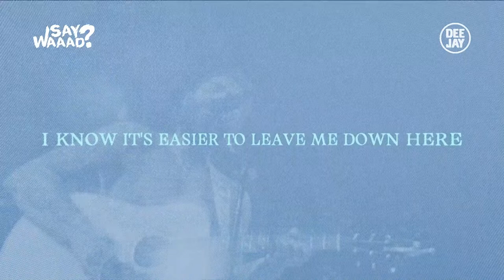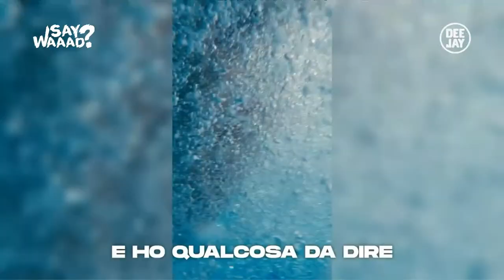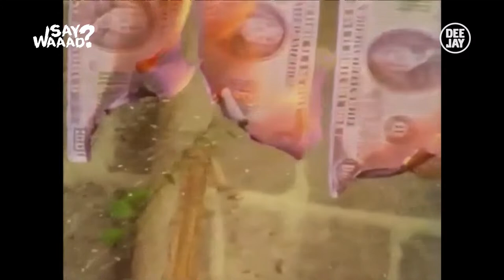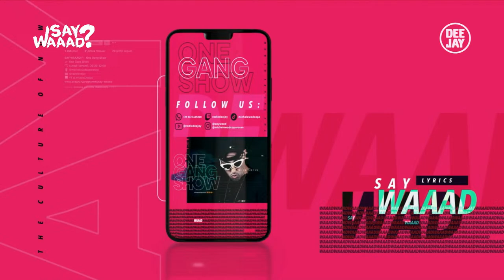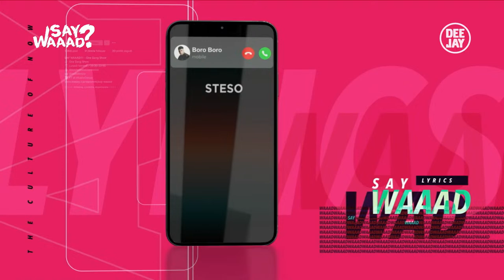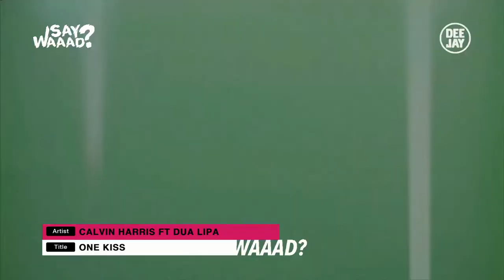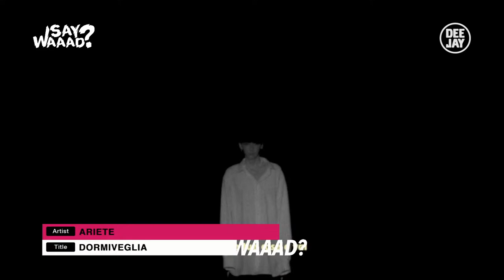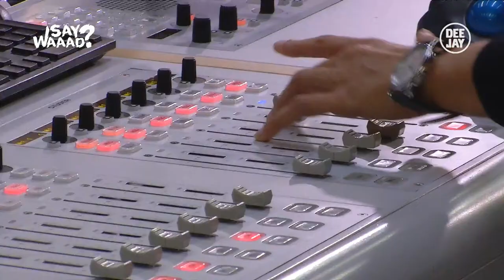Sofia Viscardi ospite a SayWaaad – Puntata del 16 novembre 2023